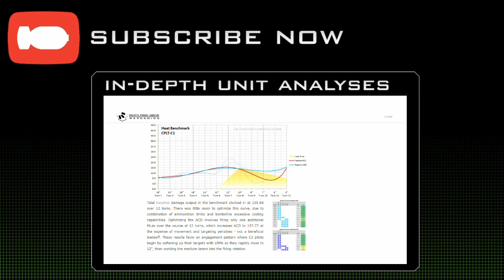BattleTech: How to Play Series - Movement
The third installment of our How To Play BattleTech series, which talks all about the movement phase - spending MP, attacker and target mods, terrain, and more...